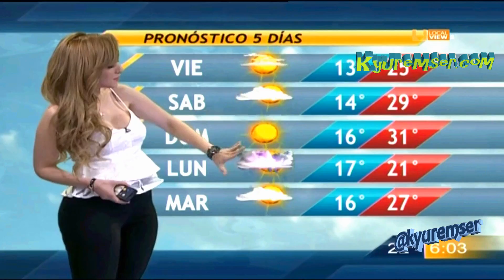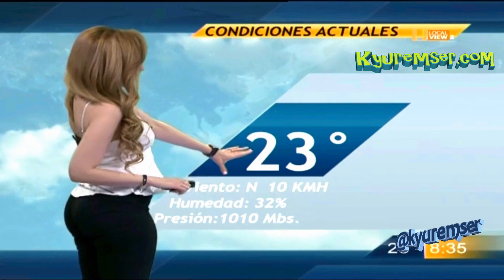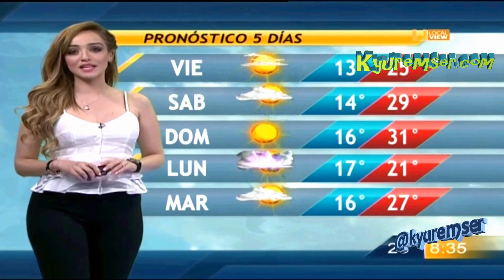Gaby Lozoya - Clima